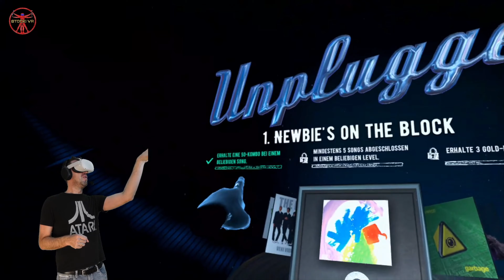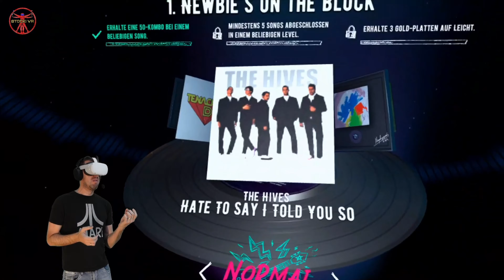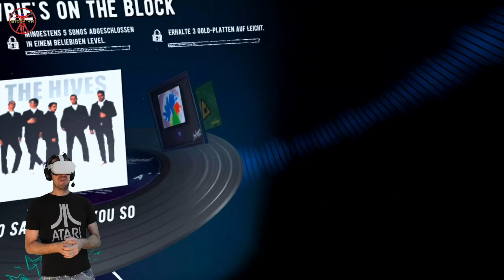UNPLUGGED AIR GUITAR // Oculus Quest - Hand Tracking - Erster Eindruck - Deutsch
Ab dem 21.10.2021 ist Unplugged Air Guitar für die Oculus Quest 1 und 2 erhältlich. Das Spiel wird ausschließlich mit Hand Tracking gespielt. Im Laufe des Jahres kommt das Spiel auch für PCVR Brillen die mit den Index Controllern zu bedienen sind.

Werdet Patron und erhaltet Zugriff auf unveröffentlichtes Material und exklusive Einblicke hinter die Kulissen.

Schaut doch mal in unserem Discord vorbei.

Unsere Ausstattung:
Cam: Sony ZV1
Pop Filter
Elgato Cam Link 4K
Elgato HD 60S
Auna Kondensator MIKRO
HP Reverb G2 VR Brille
Playstation VR Brille
PS4 Pro

Über die Links bekommen wir von den Verkäufern eine kleine Provision. Für euch ändert sich am Preis NICHTS!

Stocki VR Titel Song:
 - Virtually Reality by Miles Prower - Thank you

Playstation VR let's Plays Deutsch
psvr
ps4
virtual reality
vr
playstation vr
Oculus
Quest

0:00 Begrüßung
0:34 Tutorial
7:20 Songs
12:55 Fazit